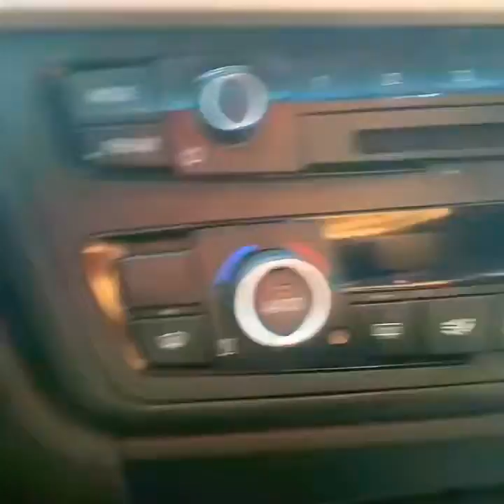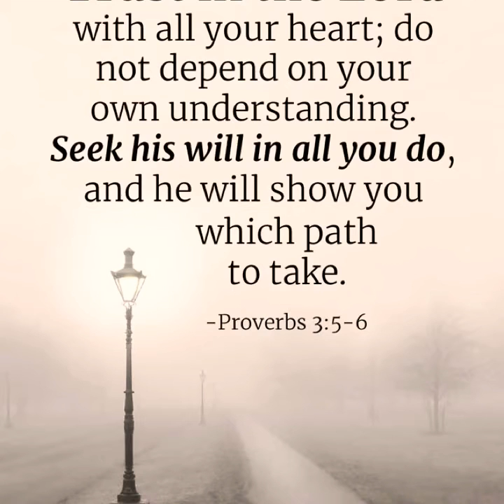Just Another Day In Hemet Vlog| YourDailyVlog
The Grind Don’t Stop On My Way To Greatness💪🏾💯💯